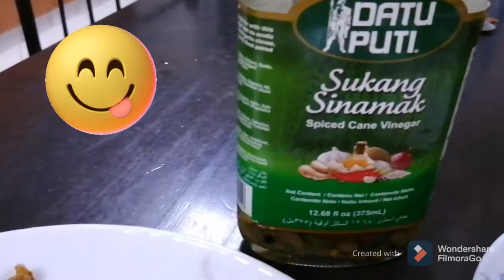My version of pancit bihon & canton guisado wid matching okoy na toge.. 😊😋👌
Pagkaing pinoy is the best! Salamat & God bless everyone 😘🙏